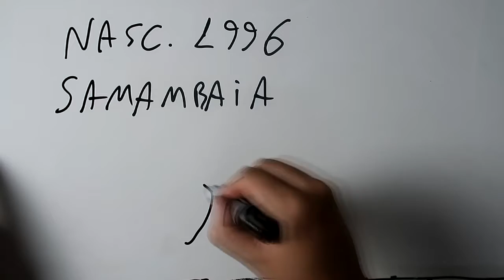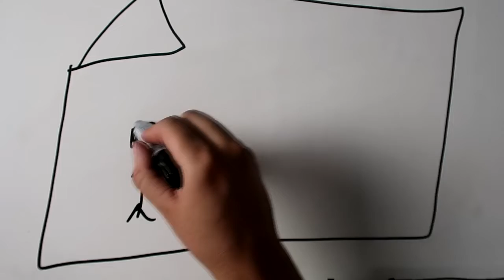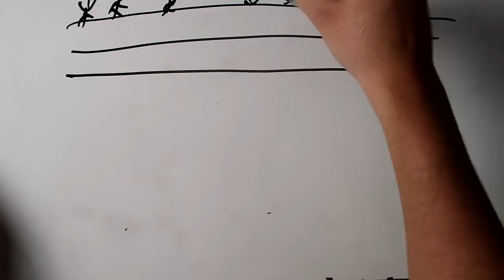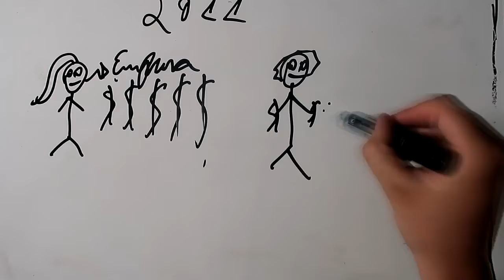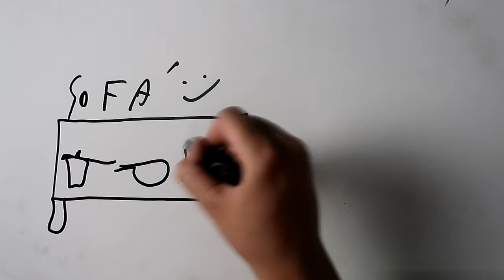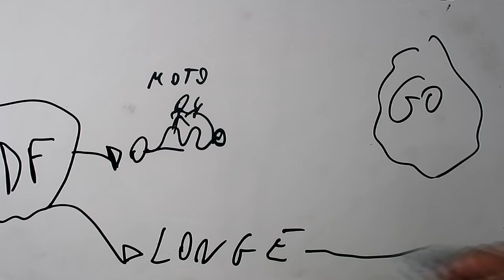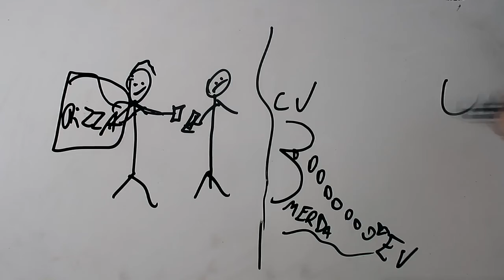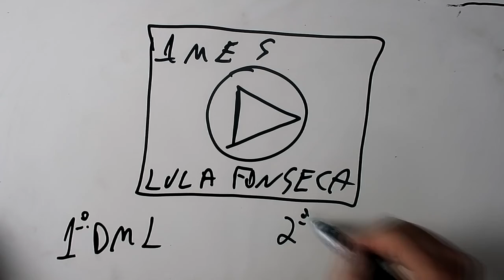DRAW MY LIFE DESENHANDO MINHA VIDA